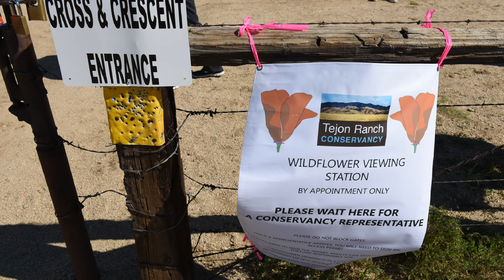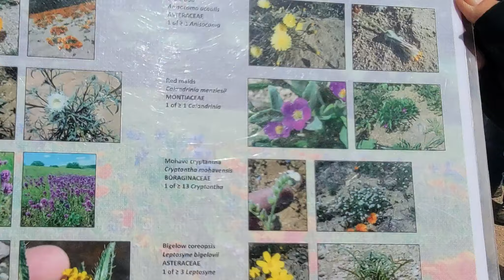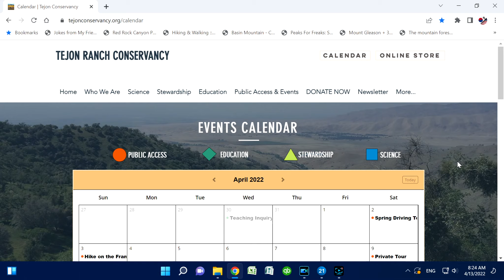테혼 랜치 야생화 투어 2022 Tejon Ranch Tour 너무 일찍 끝나버린 2022 야생화 들판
In mid-March, I looked forward to a rich wildflower season as I saw various flowers blooming next to Alvin's Road 223. But the flowers died down too early in April. In particular, the wildflower sanctuary in Antelope Valley couldn't stand the hot weather of the past few days, and most of the flowers have fallen. Today, we participated in the Tejon Ranch Wildflower Tour, known as the largest pasture in LA County. There are strange rock formations on the ridge, and pink poppy and yellow goldfields are combined around it, making it quite attractive. Tejon Ranch Wildflower Tour, which is suitable for a one-day trip to Korean Town in LA, is available every spring at tejonconservancy.org and offers private tours. 109

3월 중순에 알빈의 223번 도로옆으로 핀 각양각색의 꽃을 보면서 풍성한 야생화 시즌을 기대했습니다. 그런데 4월이 들어서면서 너무 일찍 꽃들이 사그러 들었습니다. 특히 앤텔로프 벨리의 야생화 보호구역은 지난 며칠간의 뜨거운 날씨를 견디지 못하고 대부분의 꽃들이 져버렸습니다. 오늘은 LA카운티의 최대 목초지로 알려진 텐혼 랜치 야생화 투어에 참여를 했습니다.  산등성이로는 괴암괴석들이 서있고 그 둘레로 분홍빛의 파피와  노란색의 골드필즈들이 어우러져 있어 제법 운치가 있습니다. LA 한인타운에서 하루 여행으로 적합한 텐혼 랜치 야생화 투어는 매년 봄마다 tejonconservancy.org 에서 예약 가능하며 프라이빗 투어도 가능합니다. 109